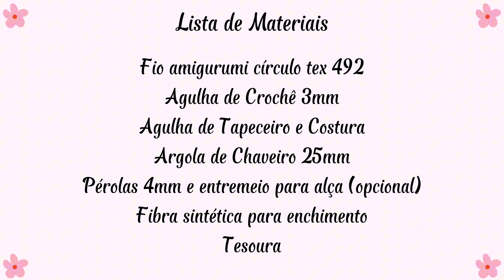como fazer chaveiro de crochê rápido e fácil - panda dorminhoco - animais de crochê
Nesta aula vamos aprender a confeccionar mais um amigurumi simples, com receita na tela!

Os ursos são bastante populares e vendáveis e com certeza é uma excelente opção dentro do seu ateliê.

🩷 Apoie com qualquer quantia o nosso trabalho 🩷

Através desta chave pix 👉🏽 fa86ed7e-5a98-48e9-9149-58f2af61188c